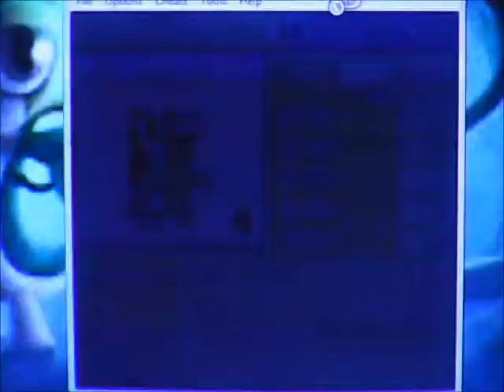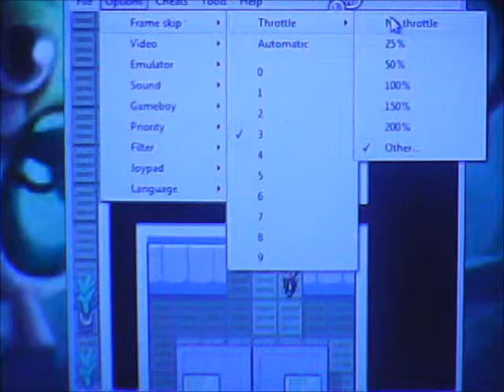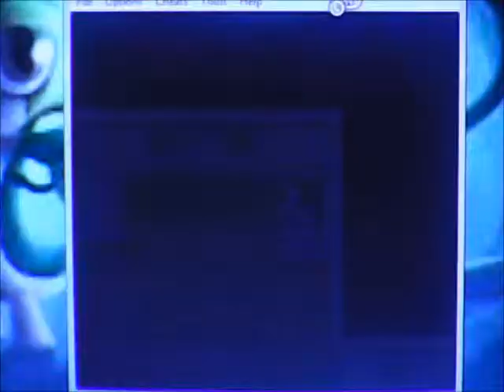pokemon fire red walkthruogh part 13